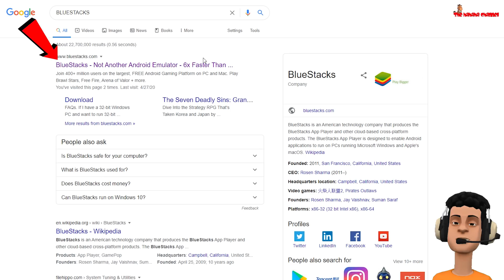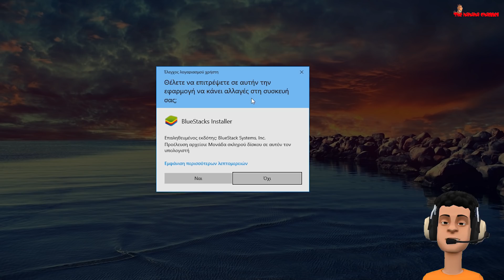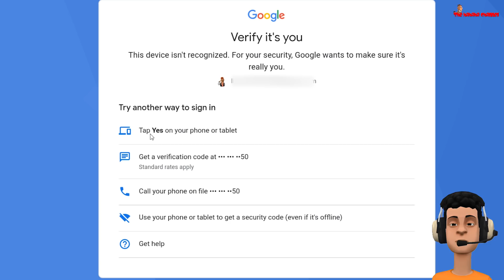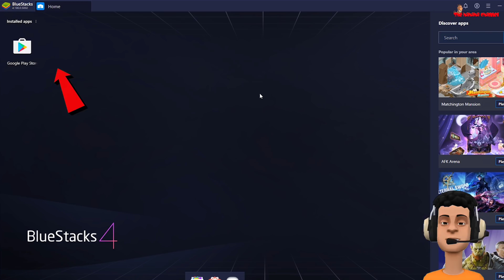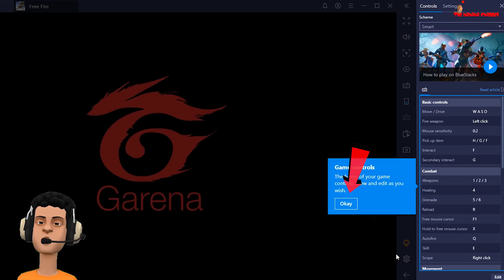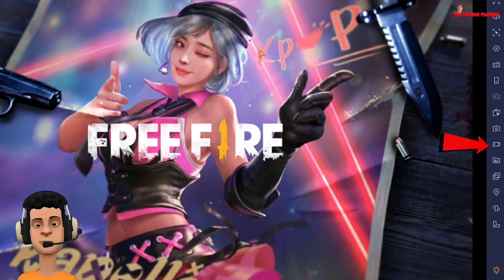Πώς να παίξετε android παιχνίδια στον υπολογιστή.(BlueStacks)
Ελάχιστες απαιτήσεις συστήματος.

Λειτουργικό σύστημα: windows 7 ή νεότερο
Ελάχιστη μνήμη RAM 4GB
Σκληρός δίσκος: 5GB ελάχιστος χώρος

Προσέξτε να έχετε ενημερωμένους τους οδηγούς κάρτας γραφικών.